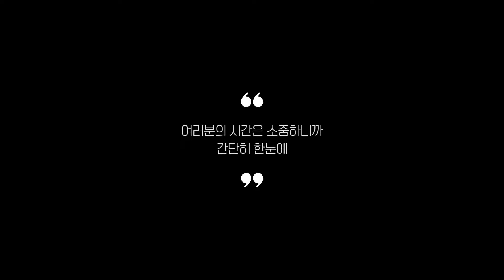보스웰리아 찾으시나요? 상품리뷰기반 보스웰리아 추천 BEST 5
0:25
5위
퍼펙토 시그니처 보스웰리아 (2만 6천원)

0:37
4위
나우푸드 보스웰리아추출물 (1만 3천원)

0:48
3위
바로푸드 보스웰리아 추출분말 (2만 1천원)

0:59
2위
뉴트리원 더 튼튼한 보스웰리아 (3만원)

1:11
1위
GNC 보스웰리아 추출물 (2만원)